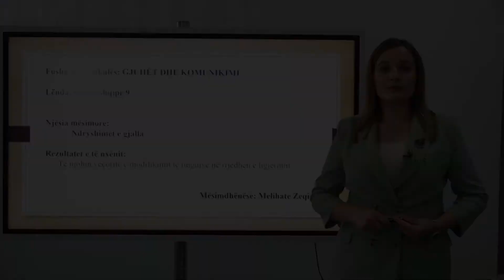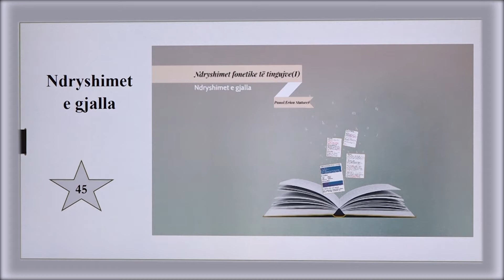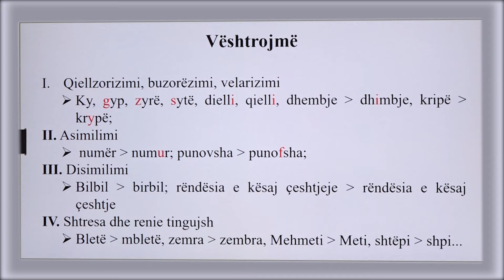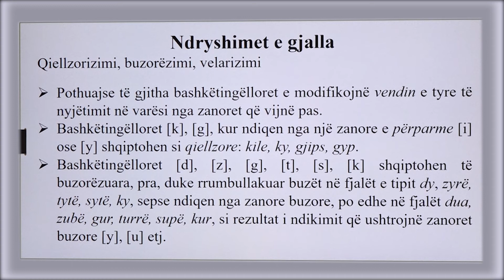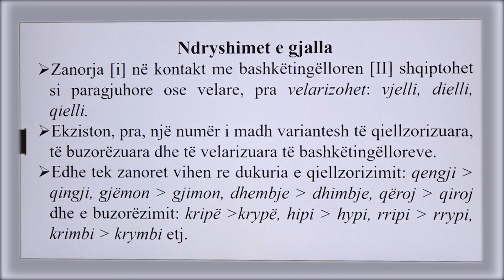9 01 025 - Java e shtatë - Gjuhë shqipe - Ndryshimet e gjalla